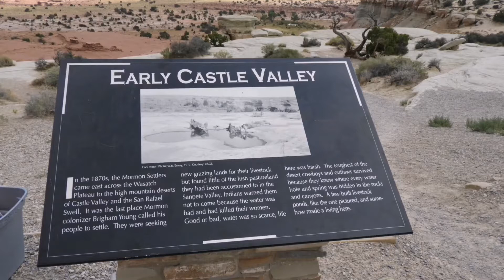Early Castle Valley Utah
Huikeita maisemia! Ei vaan valitettavasti kuvat kerro totuutta...